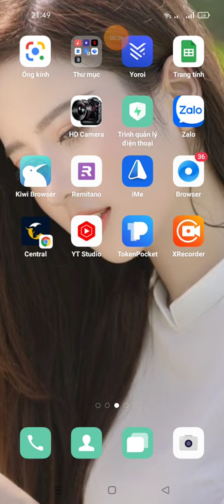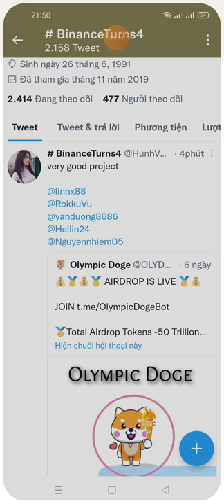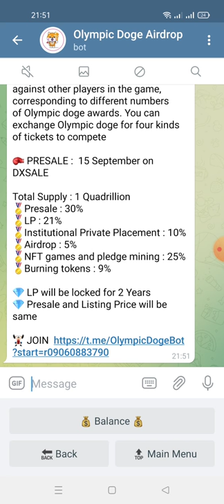hướng dẫn nhận 100 Million Olympic Doge -Olympic Doge Airdrop(dự án lớn)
💧 Olympic Doge @Airdrop 💧

🔄 Audited by: BlockAudit

🏆 Task:          ➕ 100 Million Olympic Doge

👨‍👩‍👧 Referral:   ➕ 25 Million Olympic Doge

💠 Join Olympic Doge Telegram group.
💠 Follow Olympic Doge on Twitter, like and retweet the pinned post by tagging @OLYDoge and 3 of your friends.

🔐 All airdrop steps should be completed.

🗞 Notes: Airdrop will end on October 14, 2021. Total airdrop pool is 500 Trillion Olympic Doge.

⏳ Distribution date: October 18, 2021.